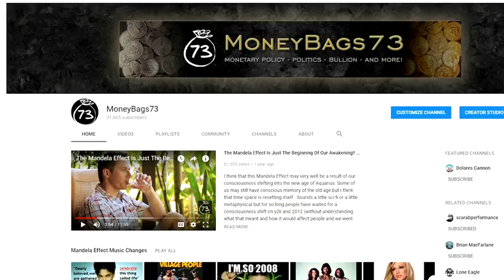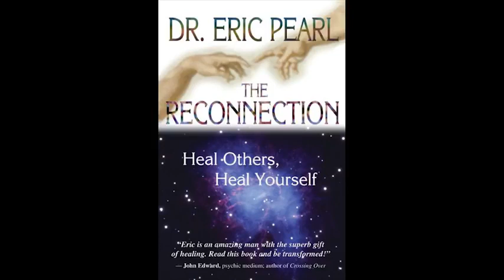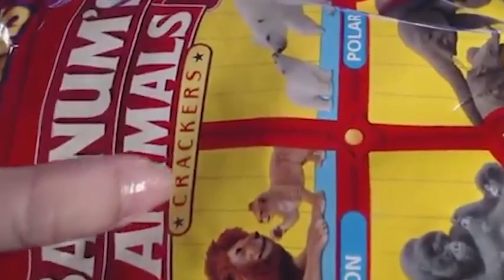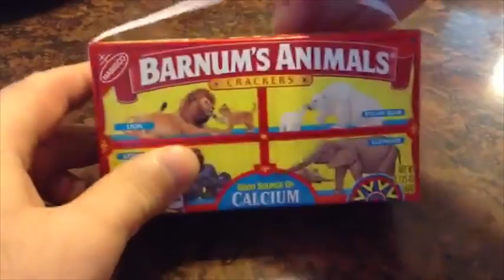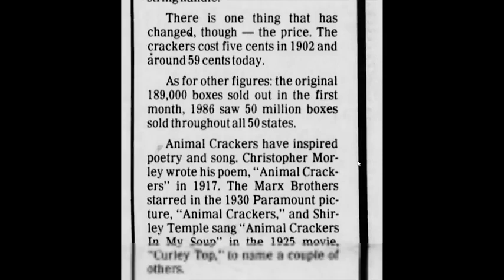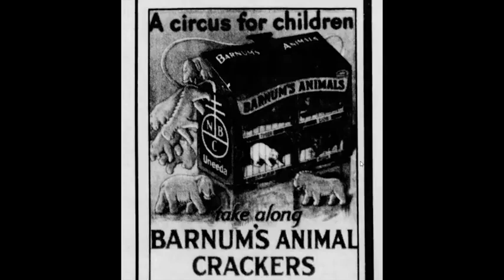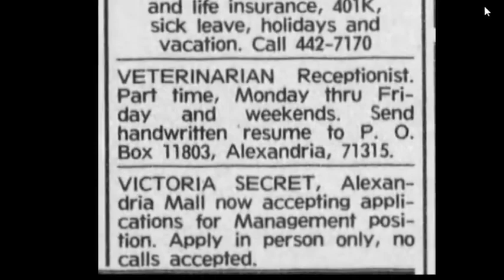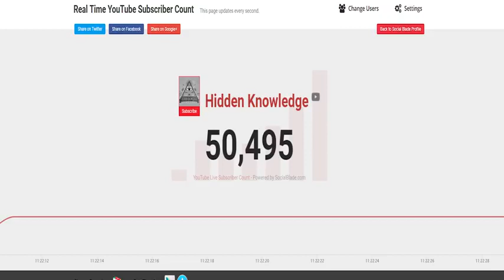New Mandela Effect Examples 2018 50K Subscribers! MoneyBags73